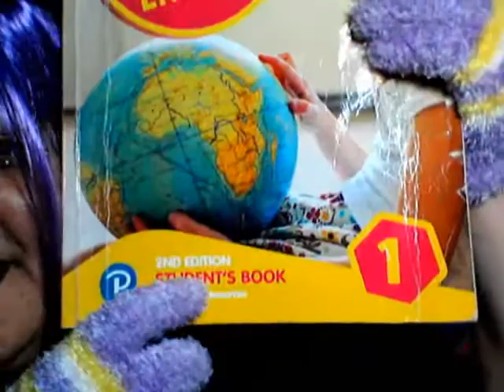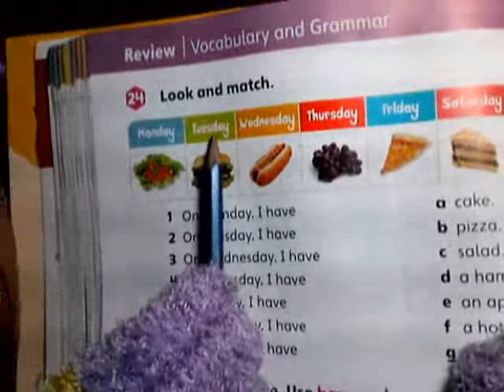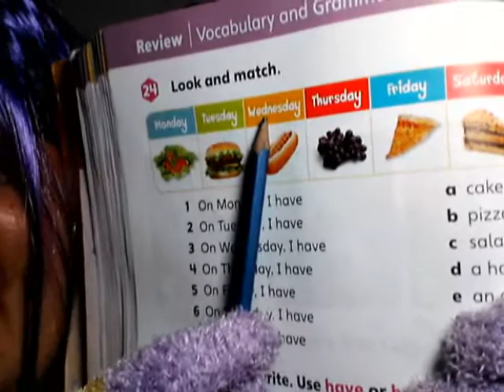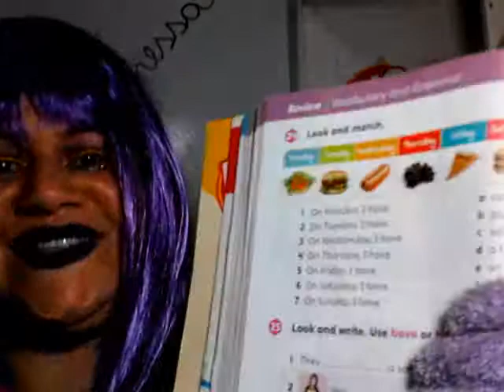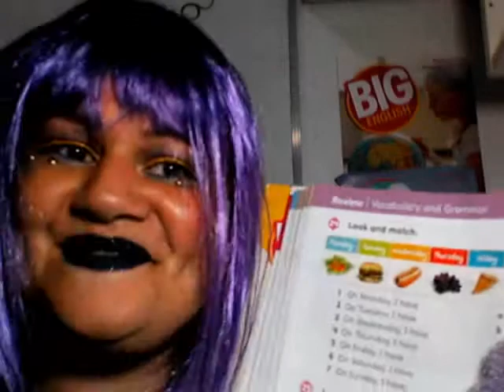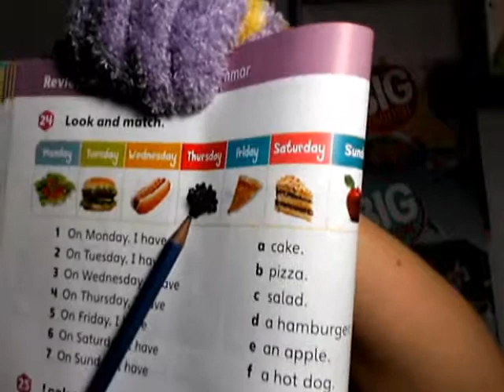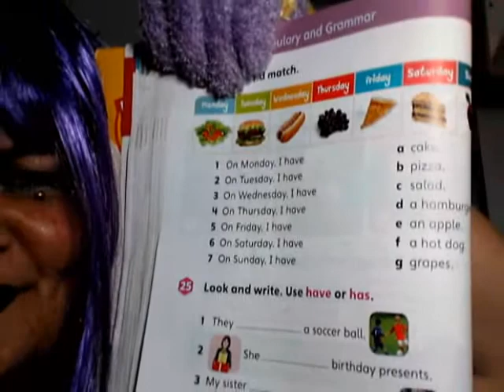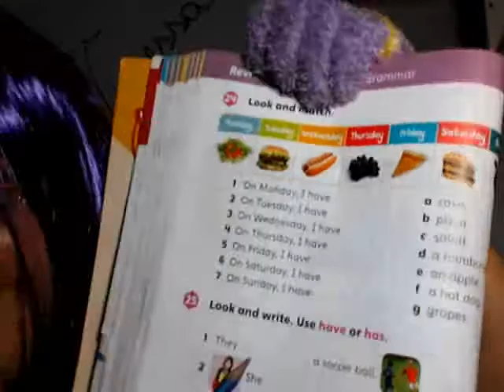Vídeo 3 - Livro: Student´s book on page 94 (1º ano).